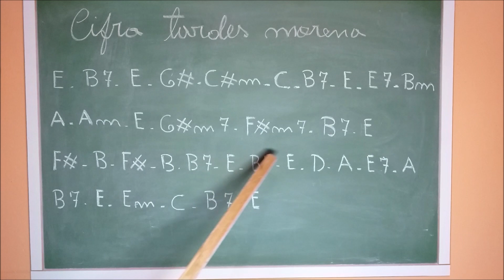MUSICA SERTANEJA COM 15 ACORDES - AULA DE VIOLÃO